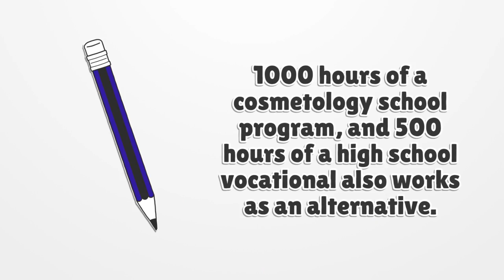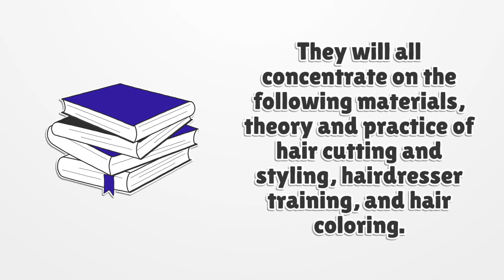Texas Cosmetologist License - What You need to get started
If you want to get a Texas Cosmetologist License, you should know there is no general license. Here you can find how to apply for your license.